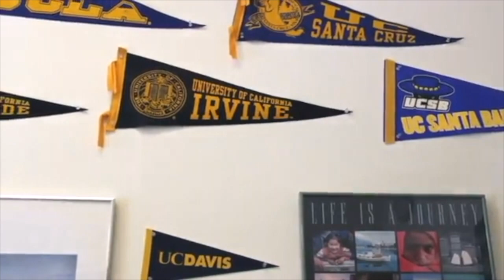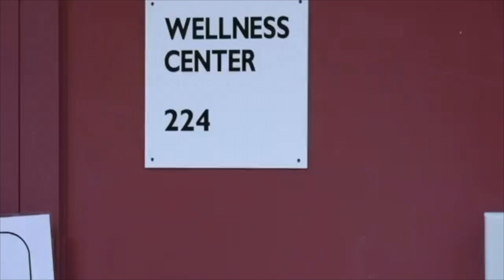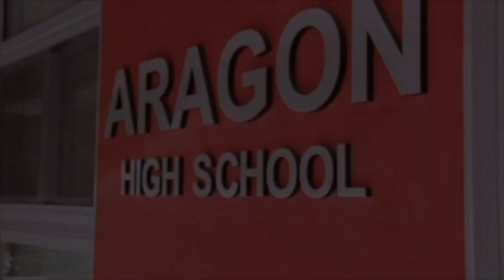AHS Counseling Introduction: Fall 2020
Presented by the AHS Counseling Department, this video gives a brief overview of the services available to students at Aragon High School in San Mateo, California.